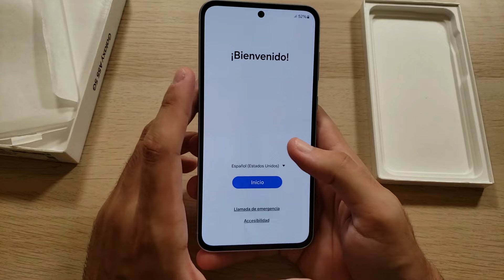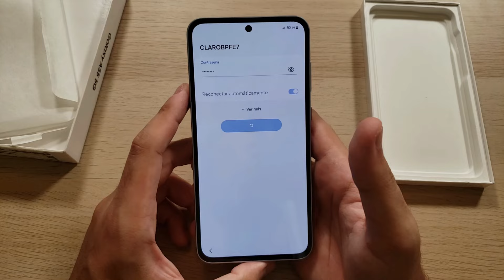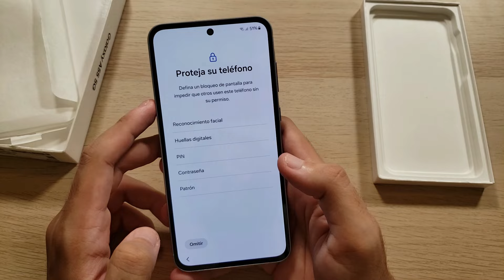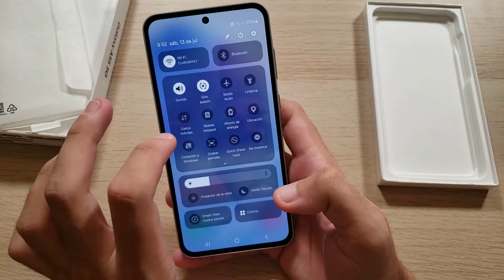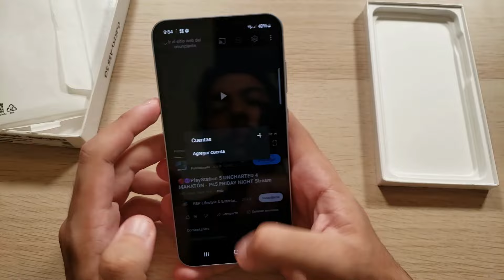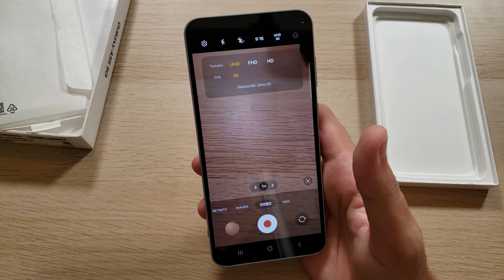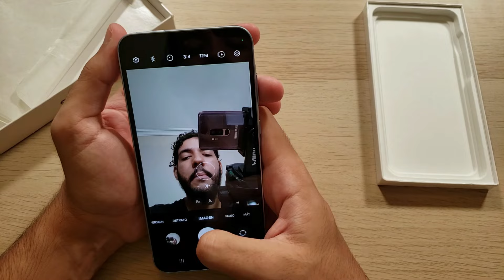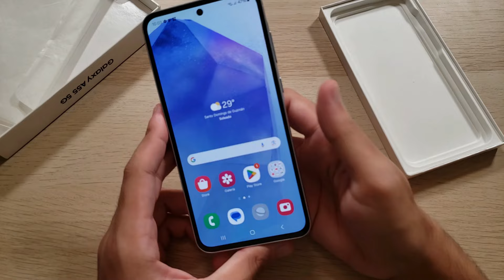UNBOXING SAMSUNG GALAXY A55 - EL COMEBACK DE LA GAMA MEDIA?!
Unboxing del samsung galaxy A55, el regreso de un buen gama media?